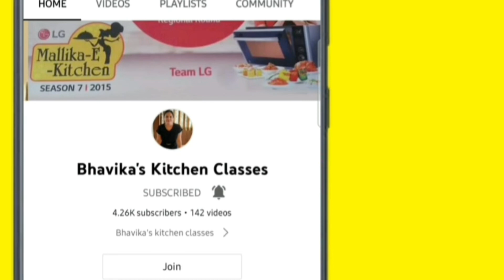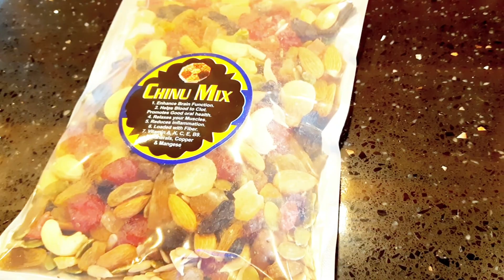Kashmir Tour Vlog Part 1, Srinagar Kashmir Places to Visit, Kashmir Tour Plan, Kashmir Tourism Place